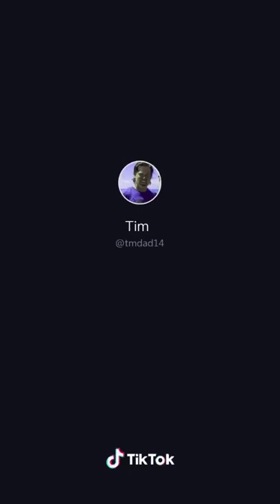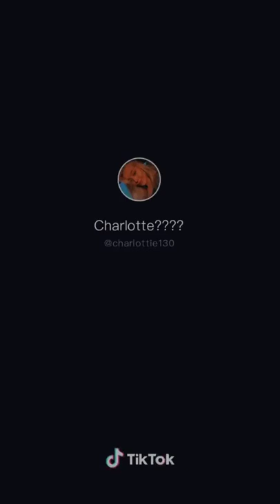Madcon - Beggin - Put Your Loving Hands Out Baby (tik tok challenge)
Madcon - Beggin" Put Your Loving Hands Out Baby, Beggin, Beggin You "( tik tok challenge )

All credit is given to the makers in each video at the top or bottom right of the TikTok.